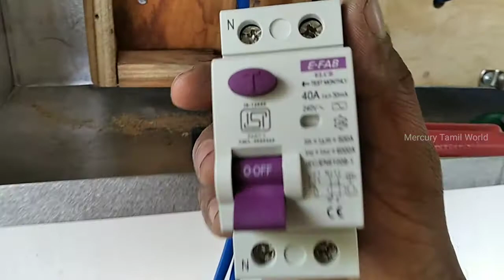EB சிங்கிள் பேஸ் சர்வீஸ் எளிய முறையில்செய்வது எப்படி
EB சிங்கிள் பேஸ் சர்வீஸ்
   Chennel Name : Galatta Tamil Whatsapp | கலாட்டா தமிழ் வாட்ஸ்அப்